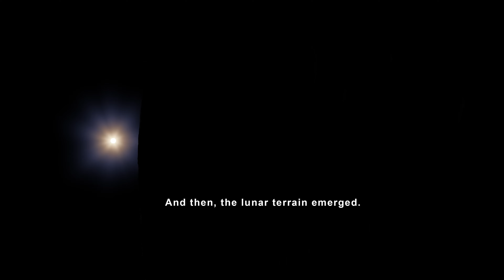Journey to the Moon: Apollo 13's Spectacular Lunar Views in 4k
Embark on a mesmerizing journey through space and time with our latest video, "Journey to the Moon: Apollo 13's Spectacular Lunar Views." 🌕🚀

Join us as we delve into the captivating moments of the Apollo 13 mission, where astronauts captured breathtaking views of the Moon like never before. Relive the tension, excitement, and awe-inspiring beauty of their journey to our celestial neighbor.

In this video, we've compiled rare footage and stunning visuals taken directly from the Apollo 13 mission. Witness the lunar landscape in remarkable detail, from the craters and valleys to the rugged terrain that has captured human imagination for centuries. Feel the thrill of exploration as the astronauts gaze out of their spacecraft windows and share their thoughts on the lunar vistas they encounter.

As we honor the spirit of human curiosity and exploration, "Journey to the Moon: Apollo 13's Spectacular Lunar Views" is a tribute to the enduring legacy of space exploration and the determination that led us to touch the Moon's surface. Whether you're a space enthusiast, history buff, or simply someone who appreciates the beauty of the cosmos, this video offers a front-row seat to one of humanity's greatest adventures.

Don't miss out on this incredible visual journey that reminds us of the boundless possibilities that await those who dare to explore the unknown. 🌌👨‍🚀👩‍🚀
Fin.